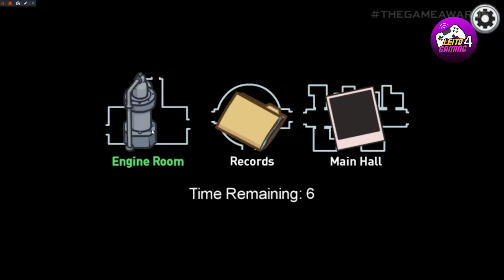JUGANDO EL NUEVO MAPA DE AMONG US - TODO LO QUE TENES QUE SABER - TRAILER - Among Us nuevo mapa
Sumense y dejen su comentario! :)